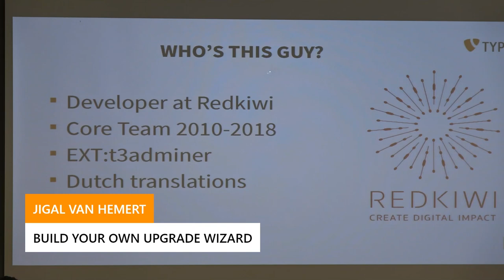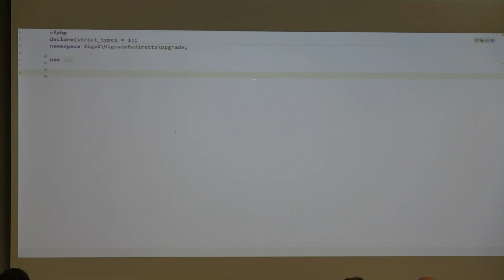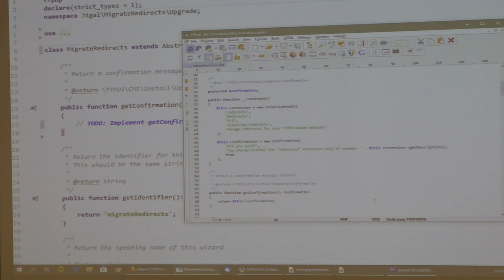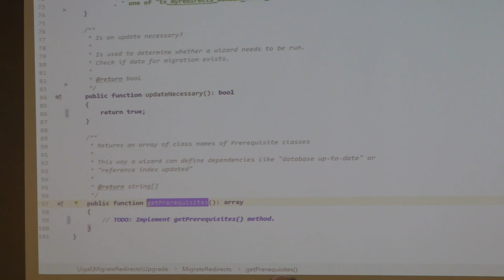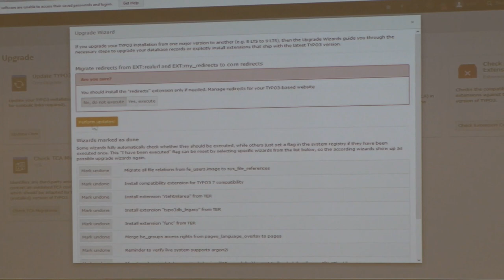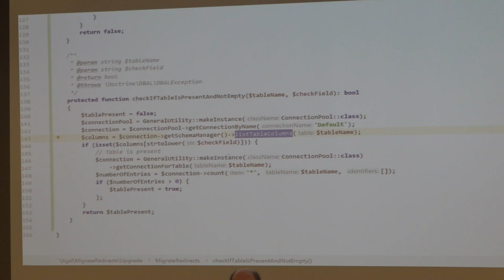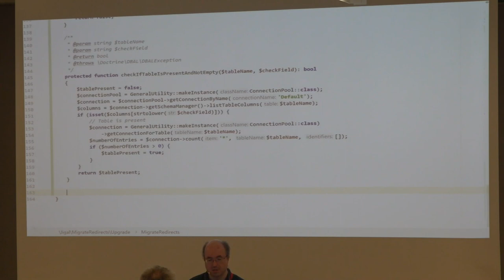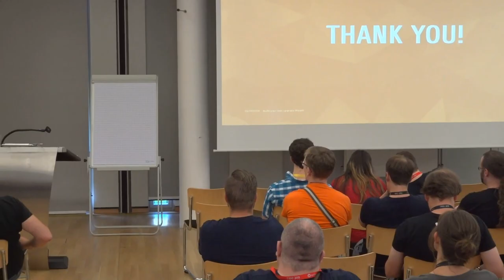Build your own upgrade wizard @ TYPO3 Developer Days 2019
In the Install Tool, you can find Upgrade Wizards that help with the migration of data between TYPO3 versions. Extensions can add custom wizards. In this session, we will build such an Upgrade Wizard.

Speaker:
Jigal van Hemert

After spending years with various programming languages Jigal came into contact with TYPO3 in 2006 at the advertising agency he worked for at that time. Together with the two websites for which he maintained the custom extensions, Jigal moved to a TYPO3 agency. TYPO3 turned out to be quite addictive and after some time he sent his first patch to the core development mailing list. One thing leads to another and a bit later he was invited to join the core team (until the restructuring earlier this year). Jigal is currently working at the digital agency Redkiwi where he develops integrations with external systems and migrations of data. At home, Jigal likes to cook and helps his wife take care of their pack of nine dogs.